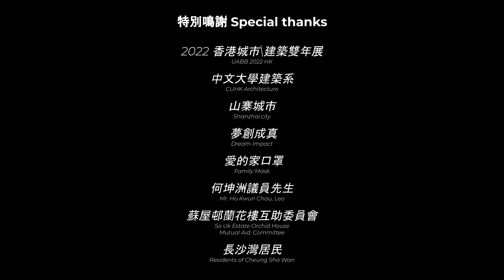REcurrent x UABB 2022 HK 'Volumetric Cinema' Workshop | Trailer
在日益數碼化的時代，設計師如何能將兼容性帶入空間設計、而大眾又如何參與和表達自己對城市發展的願景？此展品收攏了參與式設計的實驗成果 ——「三維電影棚」工作坊公開邀請了三十多位來自各行各業的參加者，共同學習人工智能和3D擴展現實技術，透過三星期製作了五部城市微電影。工作坊由七位國際跨學科導師教授，並帶參加者親遊香港的舊區、與居民互動，從街坊角度了解市區重建和共同反思未來城市發展的多樣性。於中秋當日，工作坊舉行了社區首映會，邀請街坊參與互動遊戲並討論工作坊的成果，共同渡過了一個溫馨又有意義的節日。

In an increasingly digitised age, how can we bring inclusivity into spatial designs and how can individuals represent themselves in such spaces? This exhibit is showcasing the co-creations by citizens and architects - the "Volumetric Cinema" workshop openly invited more than 30 participants from all walks of life to co-learn Artificial Intelligence (AI) and 3D Extended Reality (XR) technologies, and generated five microcinema of urban landscapes in three weeks. Taught by seven international and interdisciplinary instructors, who toured participants around old districts of Hong Kong, interacted with residents, and studied urban redevelopment from the perspectives of inhabitants to jointly reflect on the multiplicity of our urban future(s). At the Mid-Autumn Festival, the workshop held a premiere event and community review, inviting residents to participate in interactive games and discuss the results of the workshop, and spent a warm and meaningful holiday together.

Instructors:
@current.cam x @r.e.ar_

Acknowledgements:
中文大學建築系 CUHK Architecture
愛的家口罩 Family Mask
山寨城市 Shanzhai.city
夢創成真 Dream Impact
何坤洲議員先生 Mr. Ho Kwun Chau, Leo
蘇屋邨蘭花樓互助委員會 So Uk Estate Orchid House Mutual Aid. Committee
長沙灣居民 Residents of Cheung Sha Wan
工作坊參加者、嘉賓和義工助手 Participants, Guests, and Helpers of the Workshop